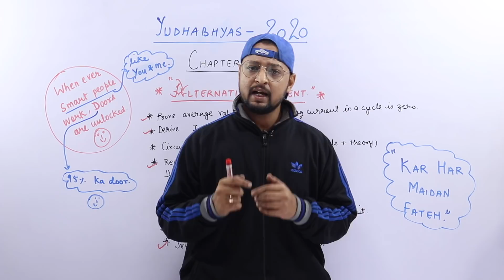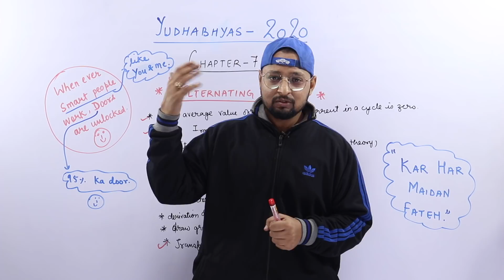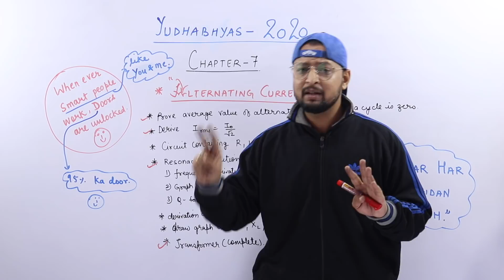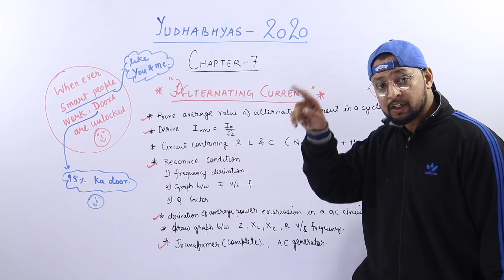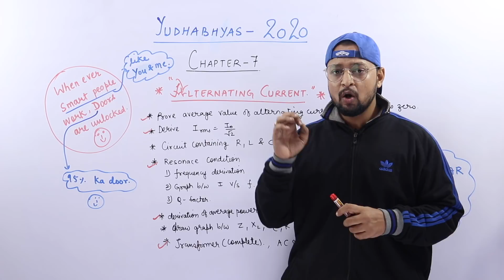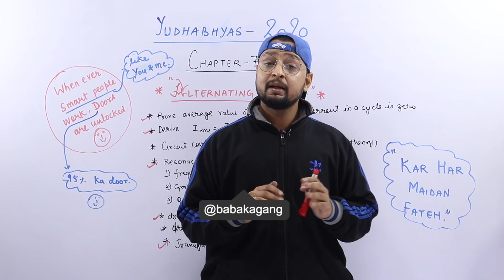#7 Class 12|Alternating Current|Important Questions| 20 days Pledge-Baba Gang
Unit Name:Alternating Current
Topic Name: Important questions of Alternating CuRRENT
a

PHYSICS BABA